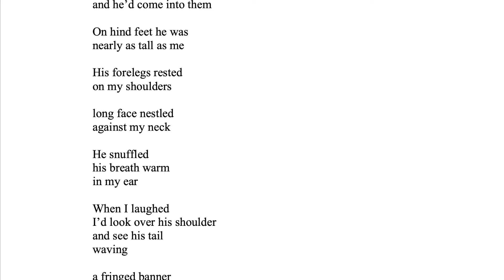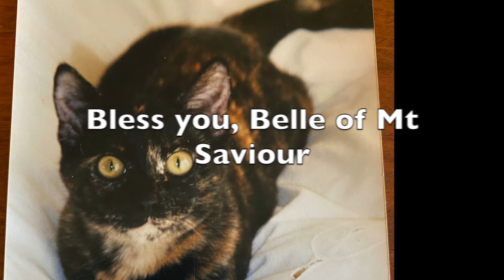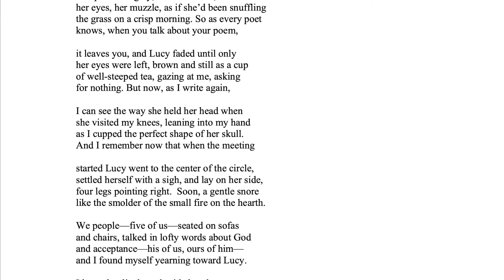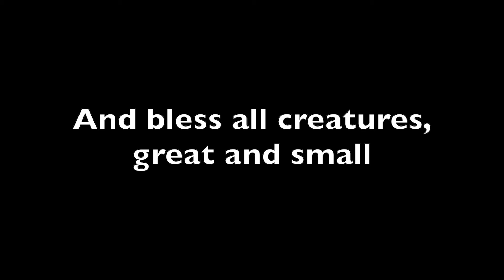Blessing of the Animals - 10/4/20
Church of the Epiphany and Episcopal Church at Cornell Blessing of the Animals slideshow